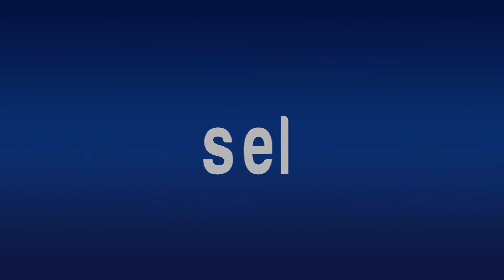México en Crisis de Valores, Dice el ex Actor Manuel Capetillo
*También la Iglesia por pederastia
*Dará su palabra esta tarde en ICO